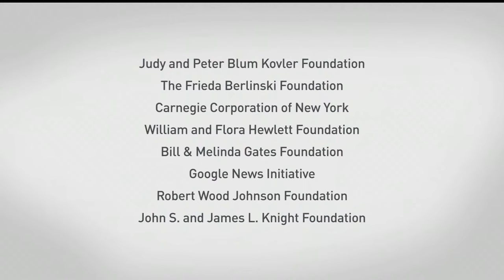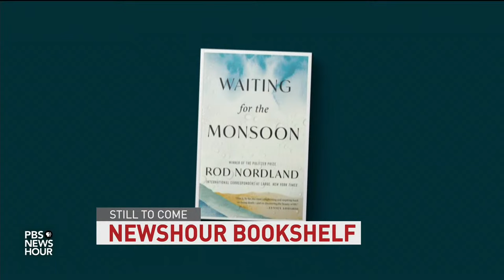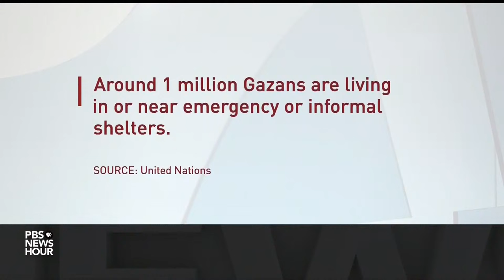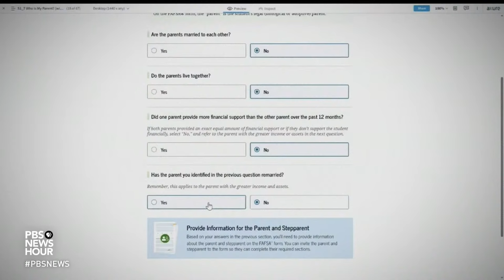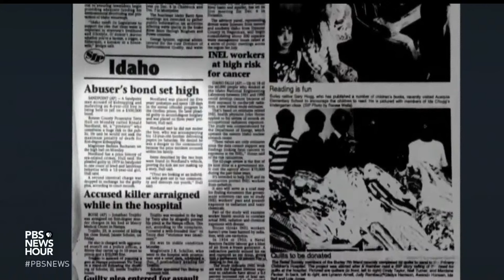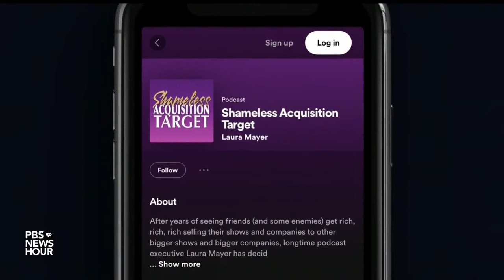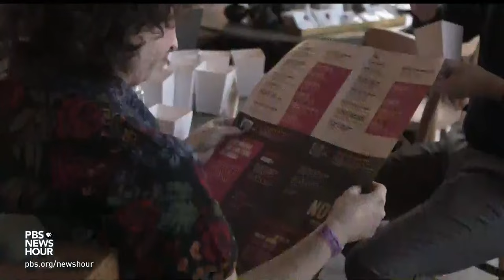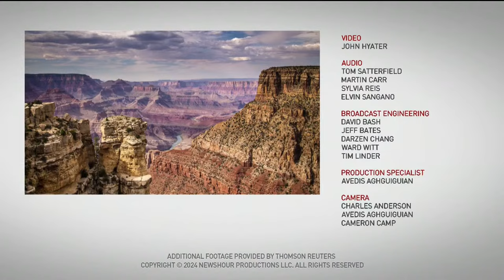PBS NewsHour West live episode, March 26, 2024